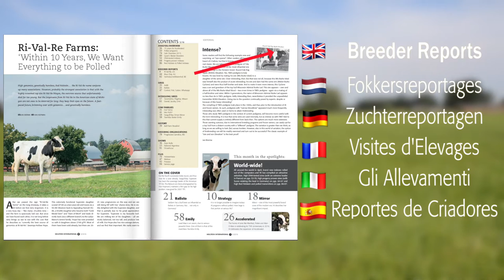Holstein International Promofilm 2016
This is the promofilm that me and my colleague, Emma Magré, made for the Holstein International Magazine.